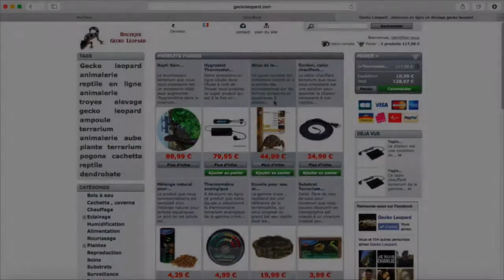la chronique reptiles: Reptile day Arras 2015 episode 2 animalia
Reportage  épisode 2 au reptile day d'Arras 2015 ou bourse d'arras  2015.  Lors de ce reptiles day 2015 la chronique reptiles et passion nac aube vous fait découvrir les partenaires .   D'autres épisodes du reptile day d'arras 2015 sont à suivre !!!
!La chronique reptiles sera présente l'année prochaine à la bourse d'arras ( reptiles day)